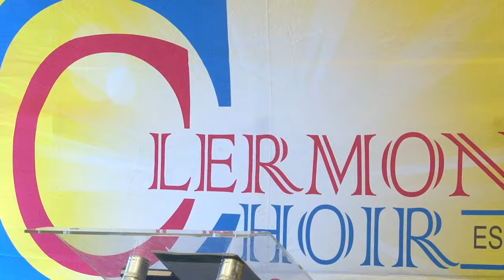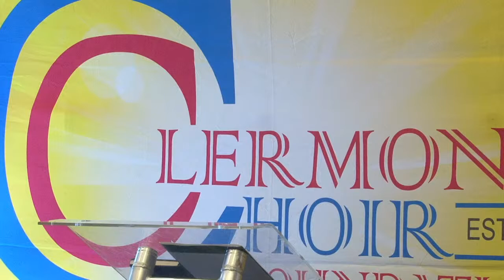Music for Climate Justice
Durban Music School has partnered with eThekwini Municipality to promote climate change initiatives being done in the City.

Join this Radical Collaboration to Save the Planet and support SDG 13 & Climate Justice.